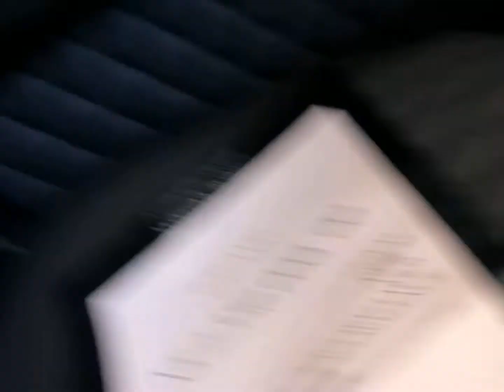Welcome to my channel, please subscribe ❤️